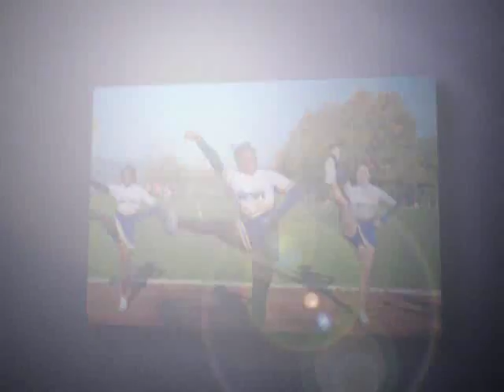Wiesbaden Warriors 2010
Wiesbaden Warriors Football 2010 Highlights